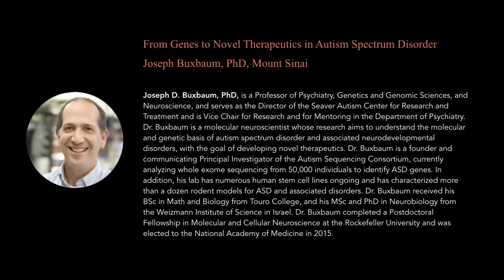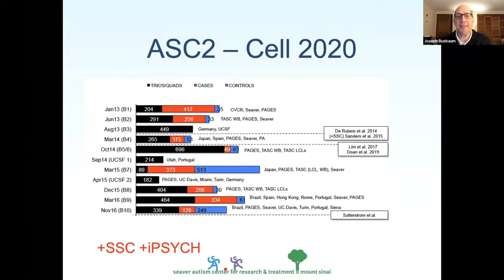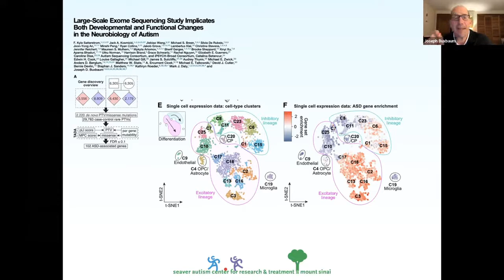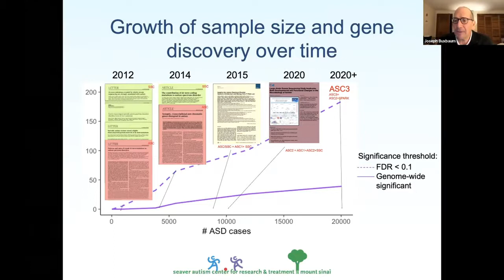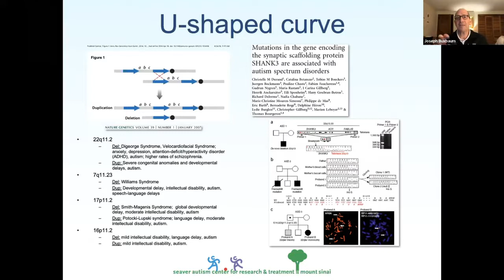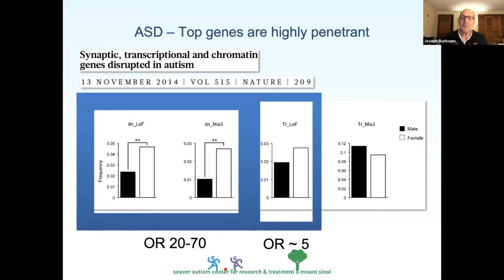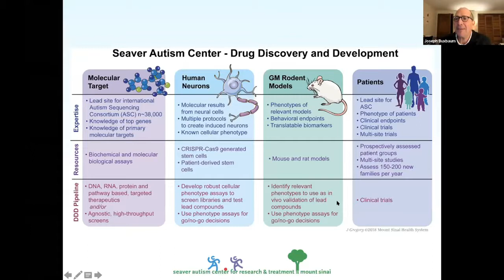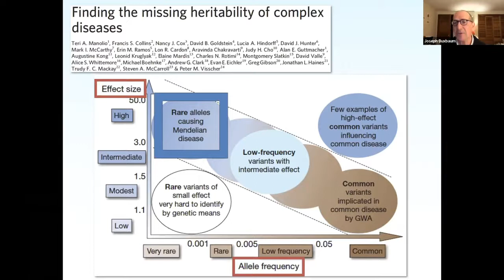From Genes to Novel Therapeutics in Autism – J. Buxbaum, Icahn School of Medicine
This presentation summarizes the status of genetic discovery in ASD, and give examples of how gene discovery can contribute to novel therapeutics.

There have been significant strides in identifying both rare and common genetic variants that are associated with ASD. More than 100 genes have been identified that, when mutated with rare deleterious variants, are associated with high risk for ASD and associated disorders.

These genes, and the associated mutations, can be studied in model systems to provide windows into the biology processes that lead to ASD. Such insights, in turn, can lead to novel therapeutic approaches for these rare genetic disorders. Genetics, therefore, provides one mechanism to stratify ASD subjects and to develop precision medicine approaches.

Joseph D. Buxbaum, PhD is a Professor of Psychiatry, Genetics and Genomic Sciences, and Neuroscience, and serves as the Director of the Seaver Autism Center for Research and Treatment and is Vice Chair for Research and for Mentoring in the Department of Psychiatry.

Dr. Buxbaum is a molecular neuroscientist whose research aims to understand the molecular and genetic basis of autism spectrum disorder and associated neurodevelopmental disorders, with the goal of developing novel therapeutics.

Dr. Buxbaum is a founder and communicating Principal Investigator of the Autism Sequencing Consortium, currently analyzing whole exome sequencing from 50,000 individuals to identify ASD genes. In addition, his lab has numerous human stem cell lines ongoing and has characterized more than a dozen rodent models for ASD and associated disorders.

Dr. Buxbaum received his BSc in Math and Biology from Touro College, and his MSc and PhD in Neurobiology from the Weizmann Institute of Science in Israel. Dr. Buxbaum completed a Postdoctoral Fellowship in Molecular and Cellular Neuroscience at the Rockefeller University and was elected to the National Academy of Medicine in 2015.